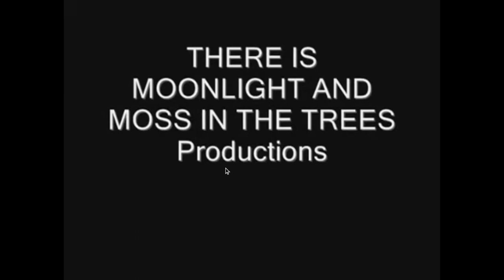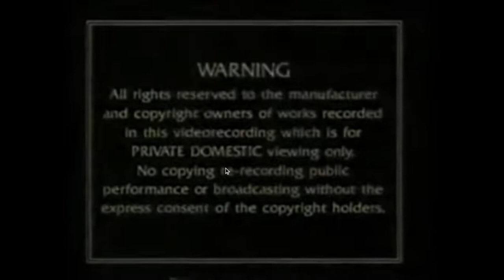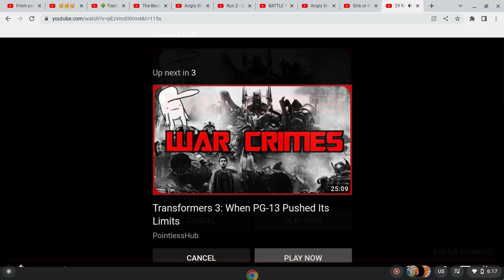ytraP ogoL esreveR